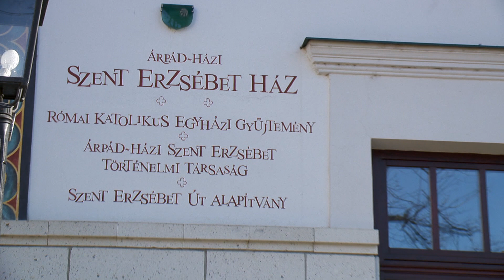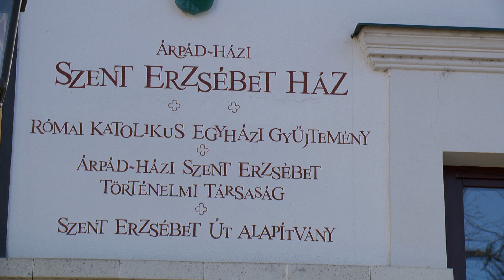Árpád-házi Szent Erzsébet, a szolgáló szeretet védőszentje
November 19-e Szent Erzsébet ünnepe. Nem lehet véletlen, hogy a pápa az Árpád-házi királylány emléknapjához kapcsolta a szegények világnapját. Ferenc pápa tavaly, az irgalmasság szentéve végén hirdette meg ezt a világnapot azzal a céllal, hogy a keresztény közösségek az egész világon egyre inkább Krisztus szeretetének konkrét jelei legyenek a szegények és rászorulók számára. A szegények első világnapja alkalmából írt üzenetét ezzel a mondattal zárta: „A szegények nem problémát jelentenek, hanem erőforrást, amelyből meríthetünk, hogy az Evangélium lényegét befogadhassuk és megélhessük.”